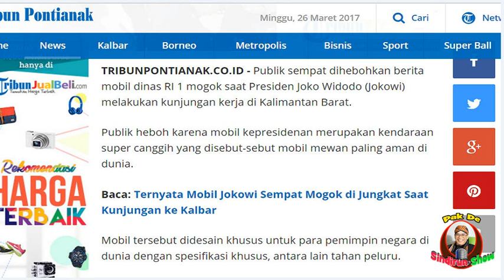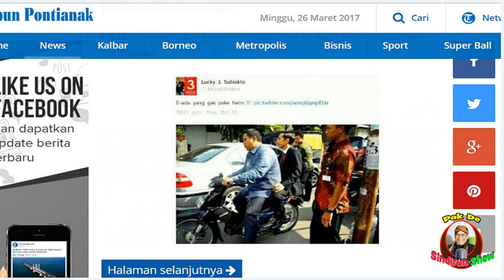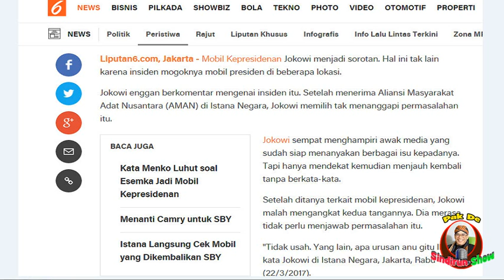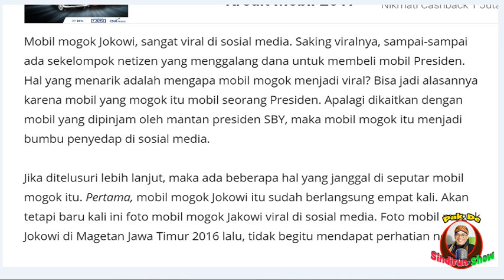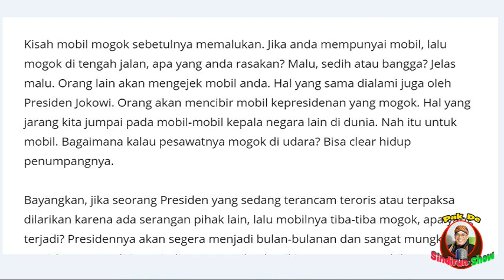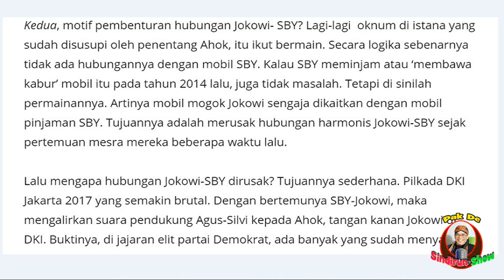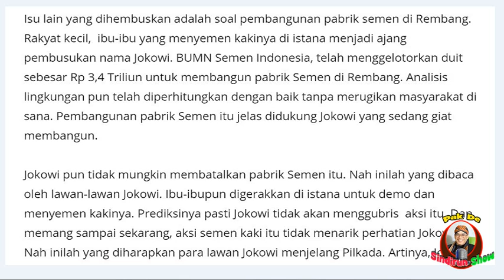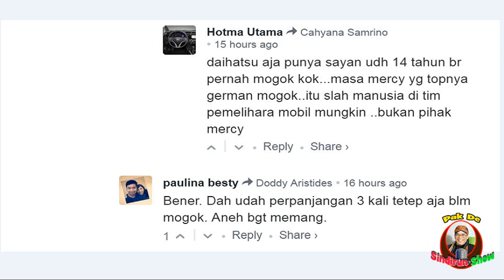BENARKAH ADA Pengkhianat dalam Istana di Balik Mobil Mogok Jokowi